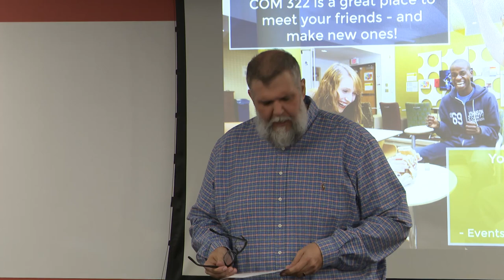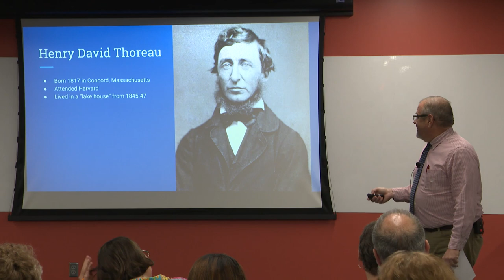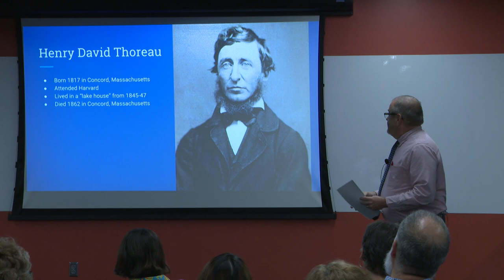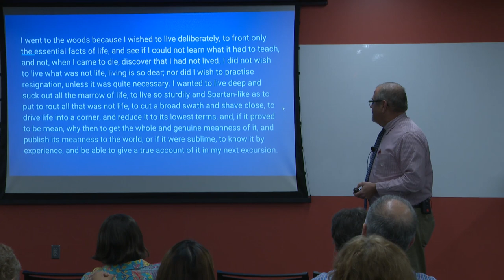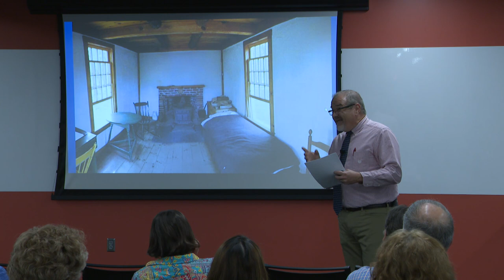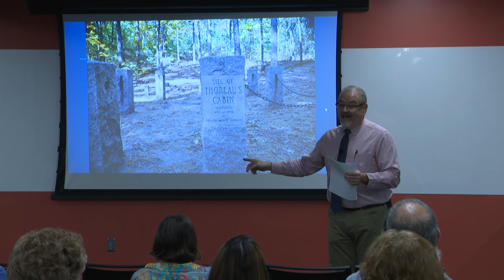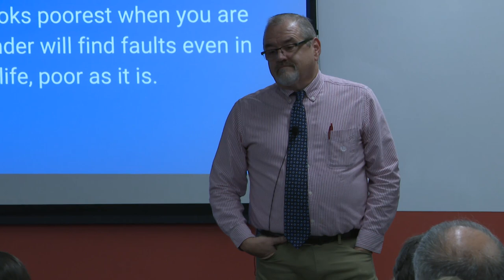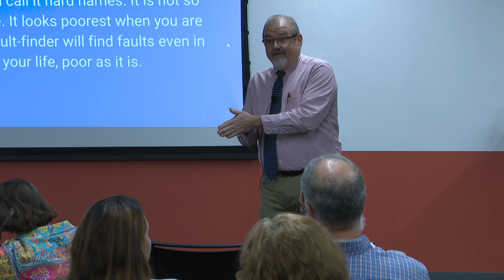Great Books: Walden, by Henry David Thoreau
Mark Browning, Professor of English, discusses Walden, by Henry David Thoreau.

Henry David Thoreau lived for two years, two months, and two days by Walden Pond in Concord, Massachusetts. His time in Walden Woods became a model of deliberate and ethical living. His words and deeds continue to inspire millions around the world who seek solutions to critical environmental and societal challenges.